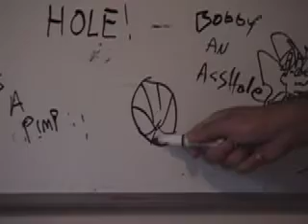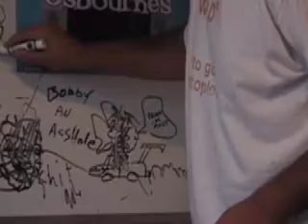Calculus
A beginners guide.